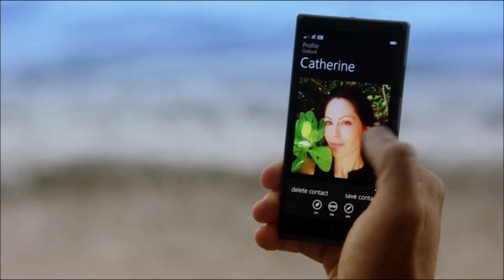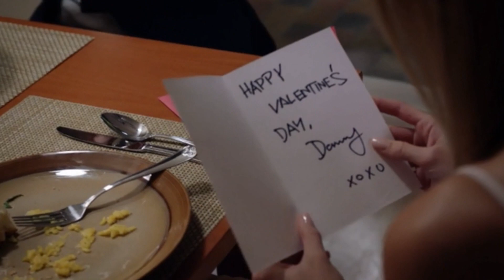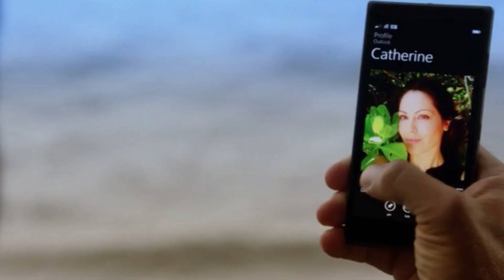Hawaii Five-0: Love Is A Battlefield (6.14 Hoa 'inea) Valentine's Day Special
Scenes from Hawaii Five-0, Season 6, Episode 14 "Hoa 'inea" (Misery Loves Company)

starring Alex O'Loughlin, Scott Caan, Grace Park, Daniel Dae Kim, Chi McBride, Michelle Hurd, Julie Benz, Ian Anthony Dale, Lili Simmons, and Sarah Carter.

Just for fun. Happy Valentine's Day!